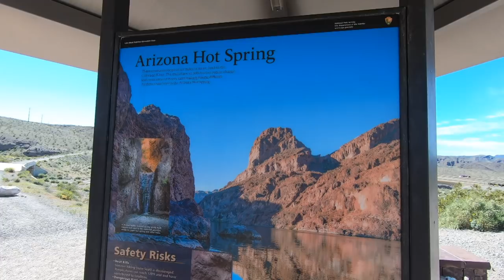Hiking to the Arizona Hot Springs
We took a trip to the Arizona Hot Springs.  Its a 6 mile round trip hike with an elevation change of 800 feet.  The trail offers 3 routes and we tried 2 of the 3.  The hot springs were too hot to enjoy, but we still enjoyed the hike.  Pack tons of water and a sack lunch.

It took us 3.5 hours round trip despite reading it would take us 6 hours total.  (we didn't take many breaks and kept a strong pace)

If you or anyone you know are moving to the Las Vegas area. Craig and I do Real Estate too!

Leave a comment where you want us to go next!

Edited by Craig

©All uploads are LILV intellectual property. You do not have permission to re-use any part of them.